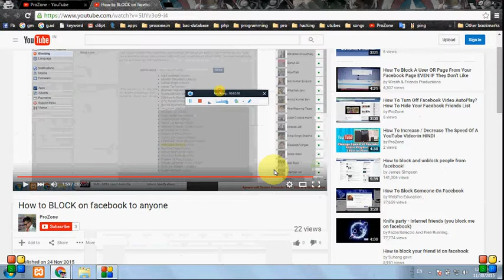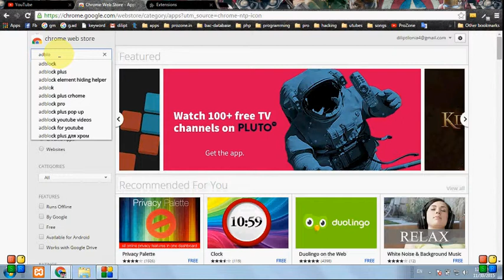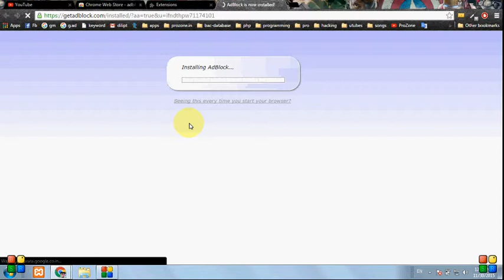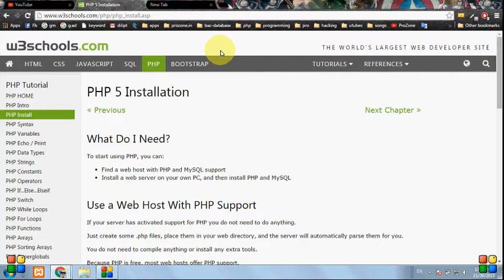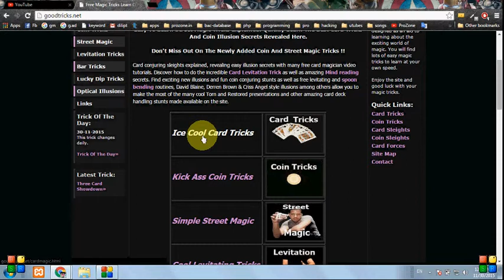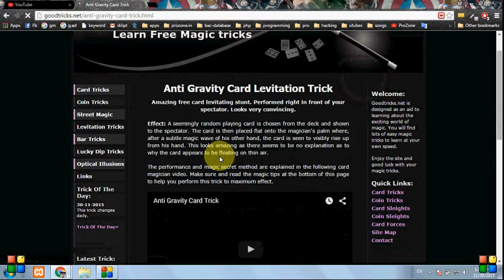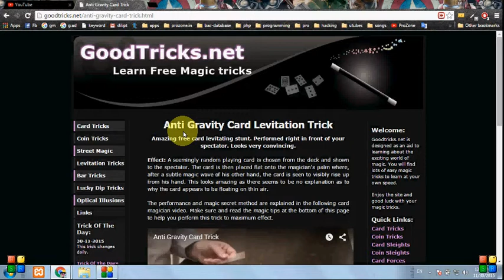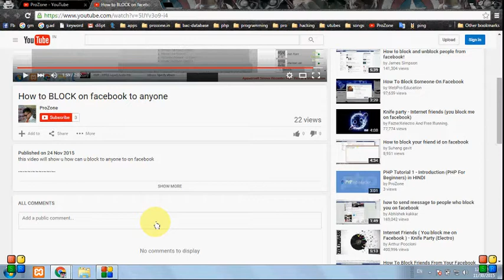How to Block Ads on Google Chrome - apne browser me ads kese block kre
Hii Friend in this video i showed u "How to Block Ads on  Google Chrome - apne browser me ads kese block kre" with very and very simple way so let's learn

for watch set of video's

for know about us

for discussion with us